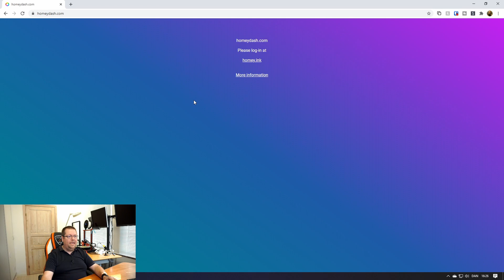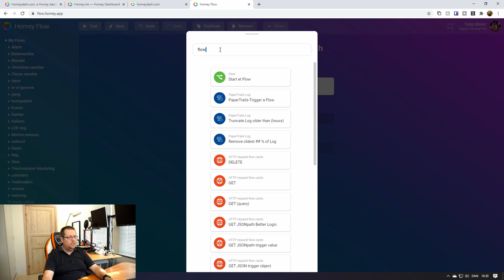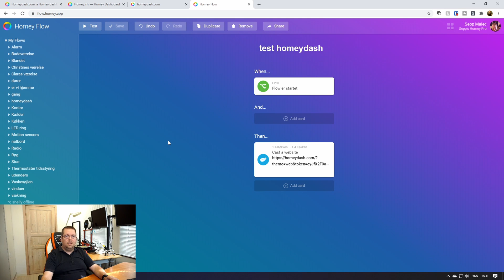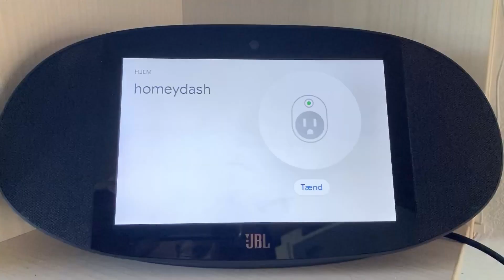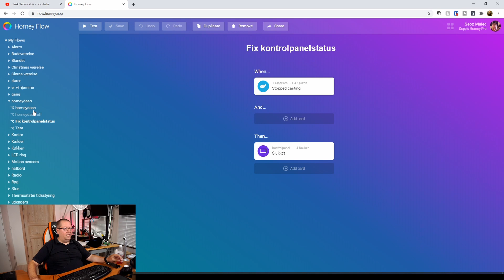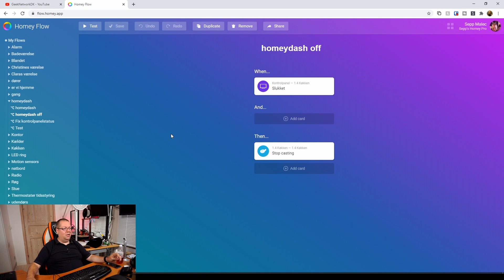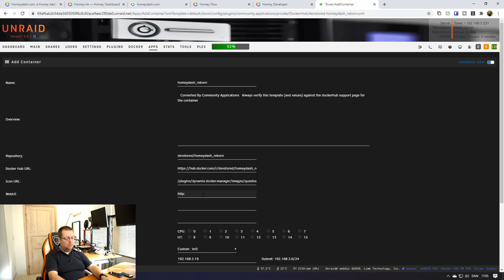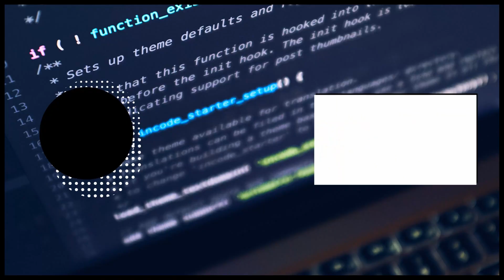homeydash på nesthub og lignende - hvordan gør vi det smart med flows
i denne video gennemgår vi først hvordan man bruger homeydash.com .
derefter sørger vi for at vi kan stemmestyre hvornår homeydash skal kører på vores smart display.
og til sidst kigger vi på en af mulighederne for at kører homeydash lokalt på ens egen unraid server i docker.

har du løst til at snakke med andre geeks om geek stuff, så kom over og snak med os på vores discord 🤓